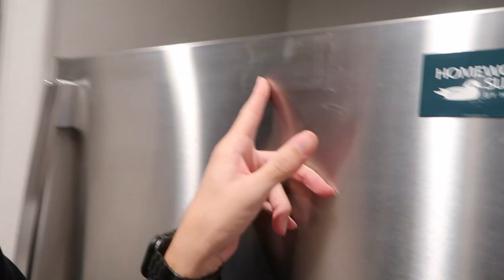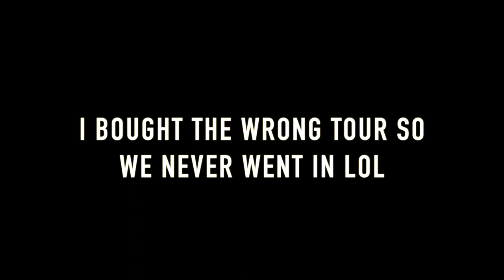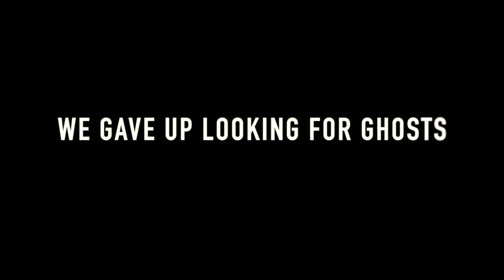"The Scariest Video Yet" St. Augustine Ghost Hunting! (WATCH END)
Joking around is a big sign that we were scared. We finally found what we were looking for but just wasn't ready for what we saw.